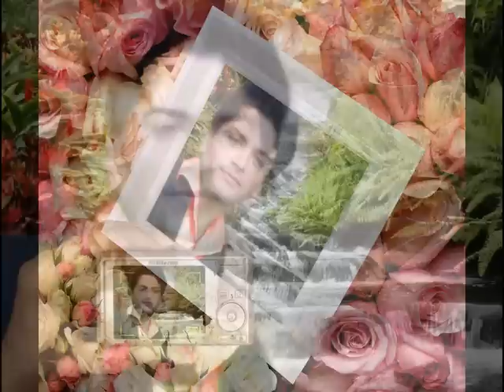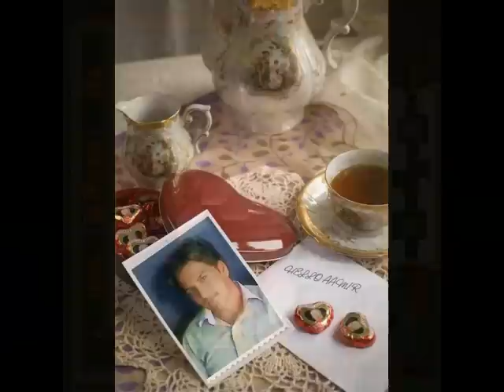Tere Honto Ki Hansi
aamir shahzad from kharian 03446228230